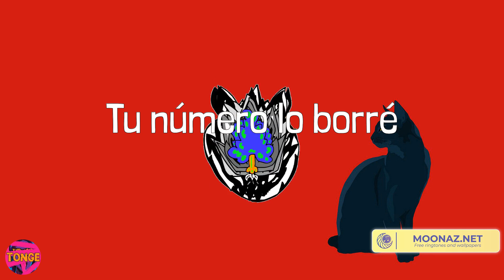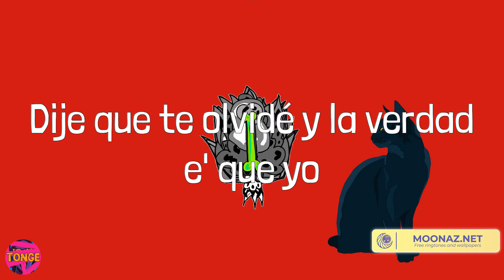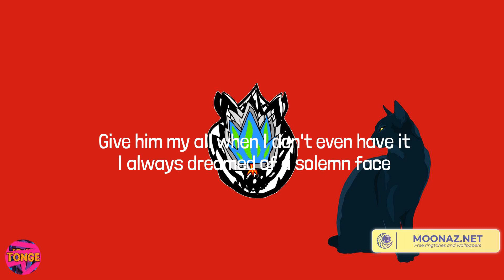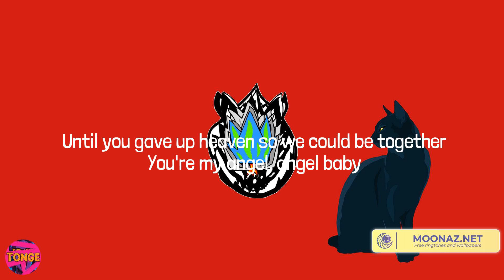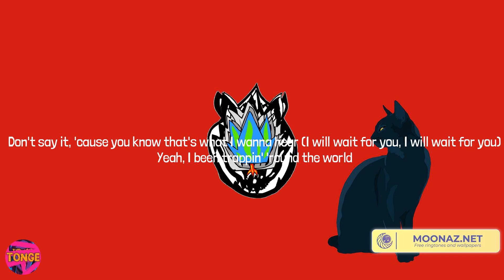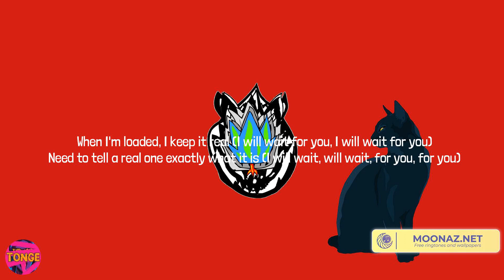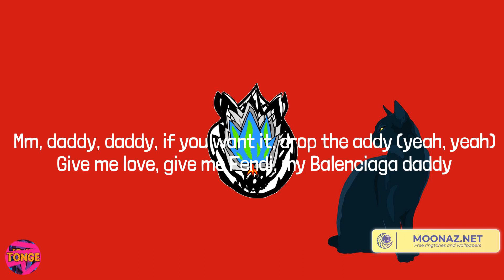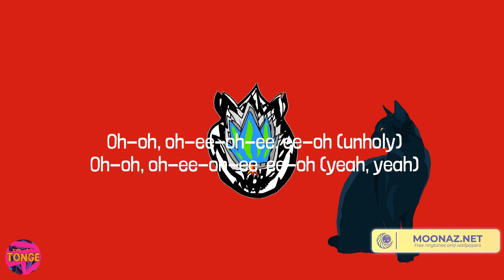Manuel Turizo - La Bachata (Lyrics) Mix| Troye Sivan,Future,Sam Smith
Lyrics:
Es complicado
To' lo que hicimo' me gusta recordar
Ando manejando
Yo
Ando manejando
Manuel Turizo